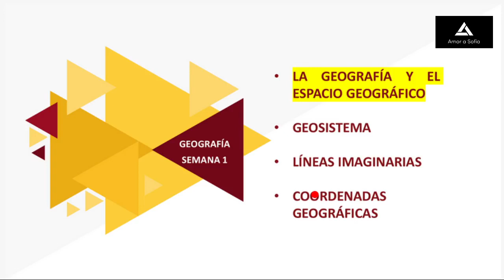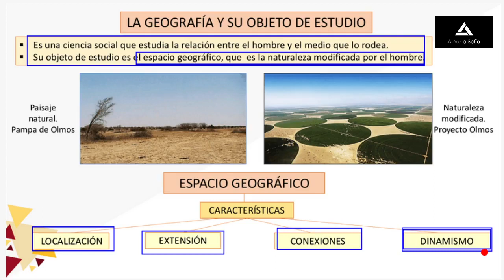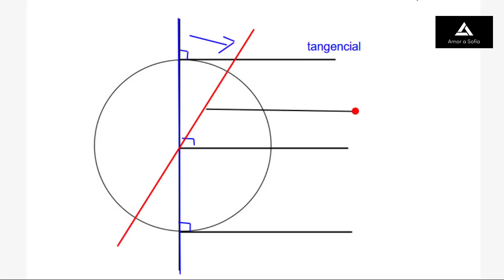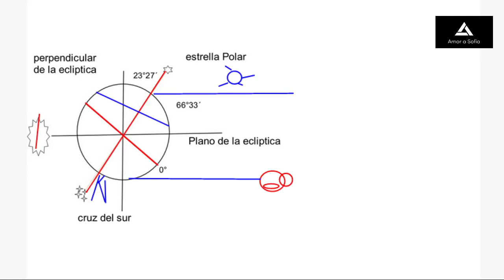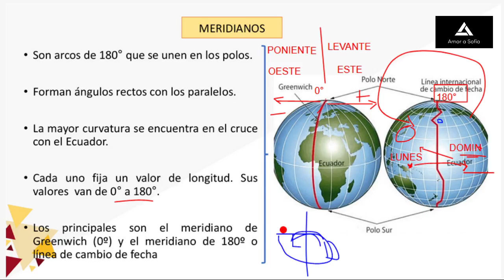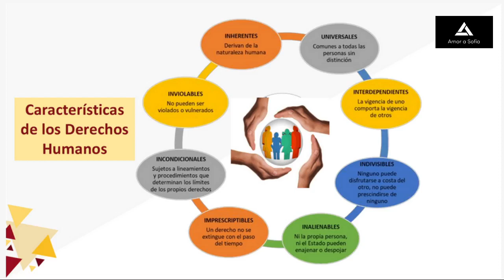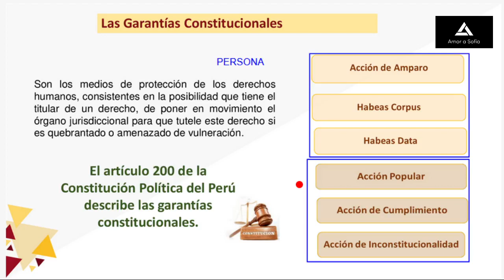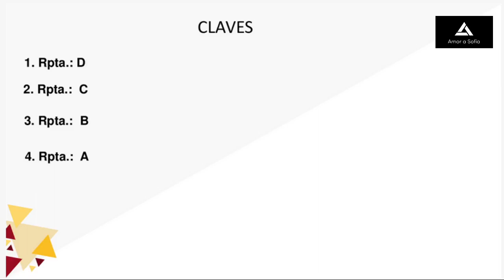Geografía y Cívica S01 - Pre San Marcos 2021 I ¨Y¨ 📚🖥️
Semana 1
Profesor👨🏻‍🏫: ???
📌Tema: Geografía: Geografía y Espacio Geográfico. Geosistema. Líneas Imaginarias Terrestres. Coordenadas Geográficas. Localización Geográfica.
Cívica: Derechos Humanos: Concepto y Características. Derechos Fundamentales de la Persona y la Constitución Política del Perú. Garantías Constitucionales en el Perú. Convención sobre los Derechos del Niño.